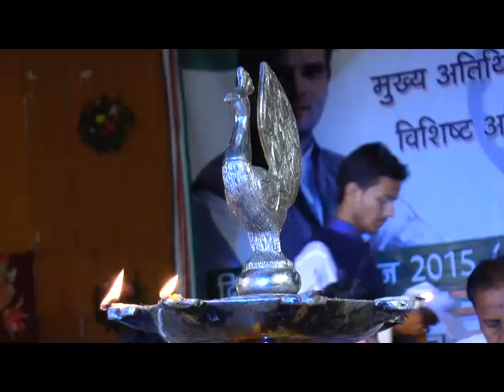Rajesh Verma | A Determined Social Activist From Bhagalpur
Rajesh Verma is a social activist from bhagalpur and reason of various smiles of city like poor children, needy parents and lot more.